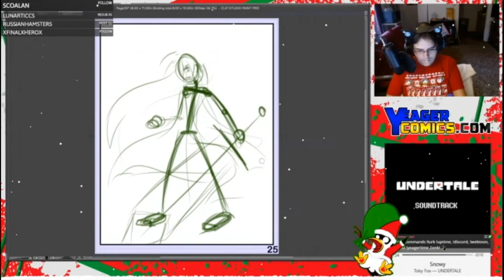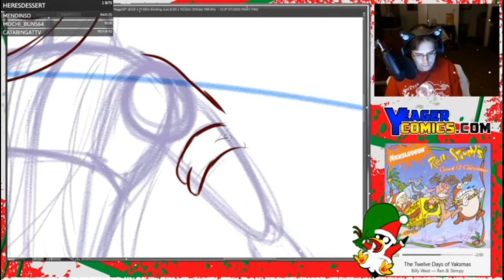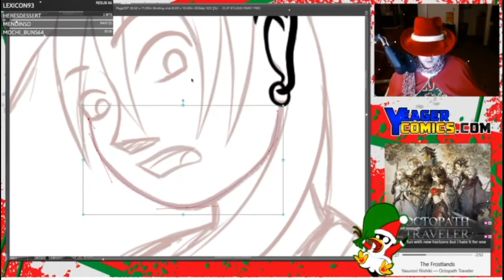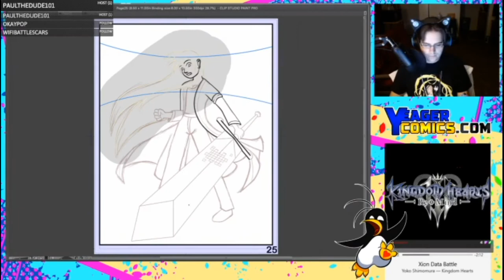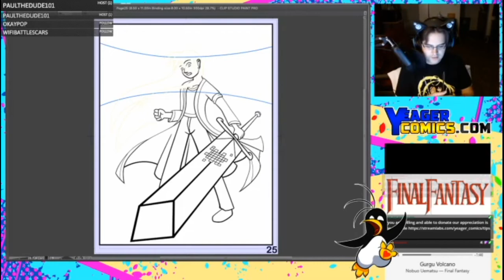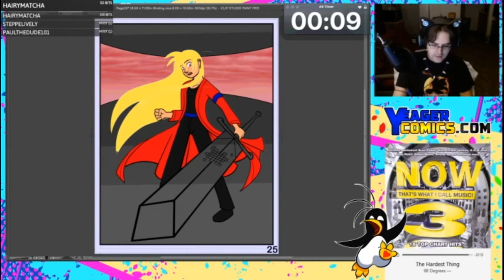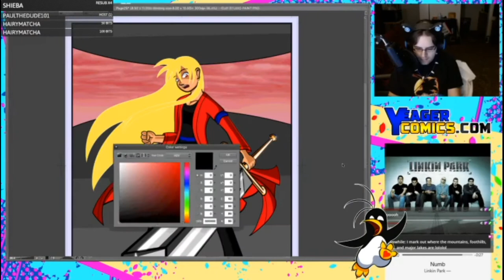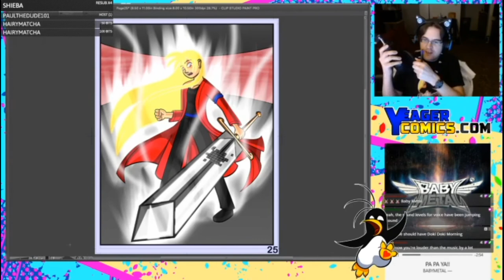Niel's Transformation - Heaven Gate - Speed Painting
This is a page from my comic Heaven Gate.

This was taken from footage from my Twitch Channel!
Twitch.tv/yeager_comics